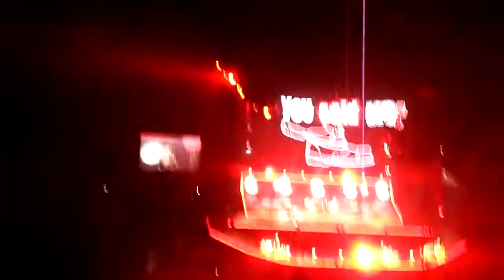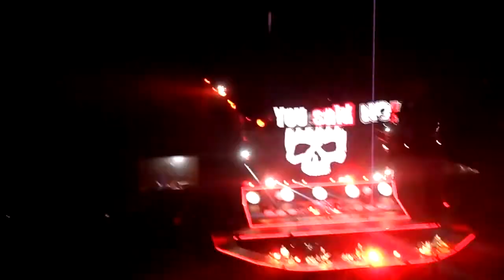McBusted - You Said No - Live at the o2 London. April 4th 2015